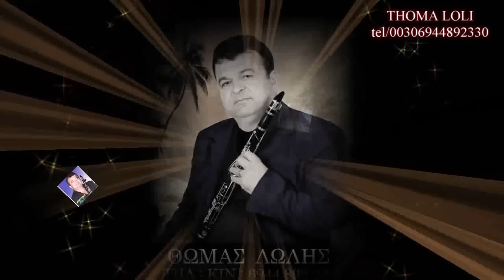Thoma Loli-Kaba - Pogon Dropullite ( official audio )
AngjelPro albania 1 Official Channel .Marketing 100% per klientin ! Ne fuqizojm vleren e artistit ...Marketingu jon ?
Platformë shqiptare për publikimin e videove në Youtube !